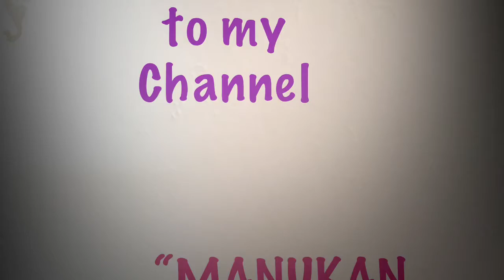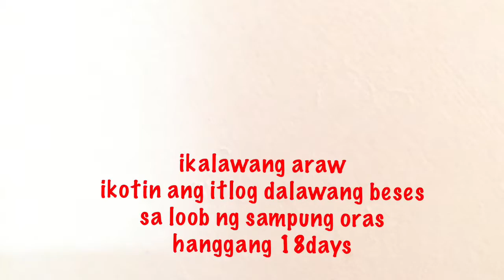MY HOMEMADE DIY INCUBATOR | 100% HATCH 5 OUT 5